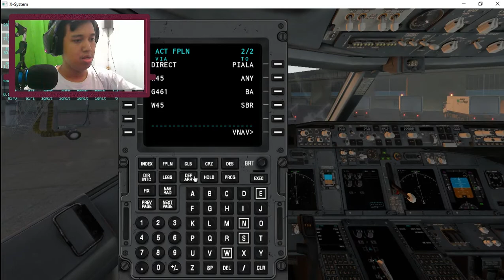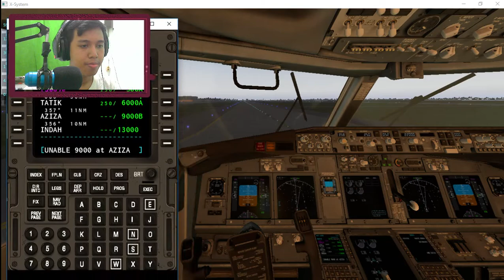Tutorial Flight Management System - XPlane 11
●  YOMS !!!
    Jadi di Video kali ini gw

Tonton yoo Guyss !!.

✖ Steam : @Ardplayer

● Spek PC Saya :

GPU: GeForce GTX 750 Ti
CPU: Intel(R) Core(TM)i5 2400  @ 3.1GHz
Memory: 12 GB RAM (12 GB RAM usable)
Current resolution: 1360 x 768, 60Hz
Operating system: Microsoft Windows 10 Pro